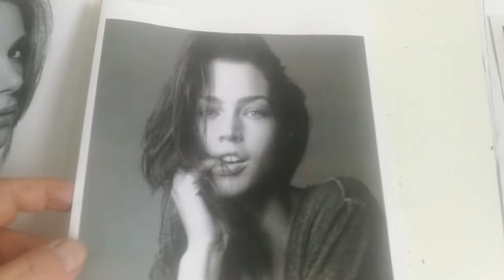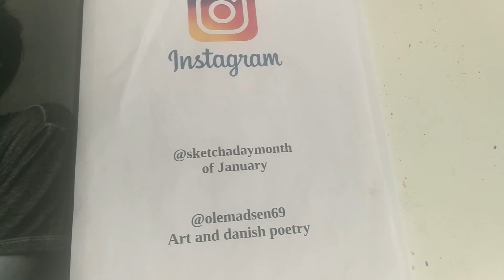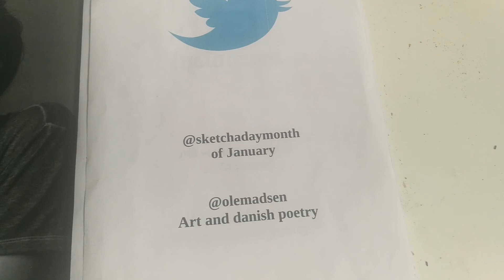0085 portrait sketch